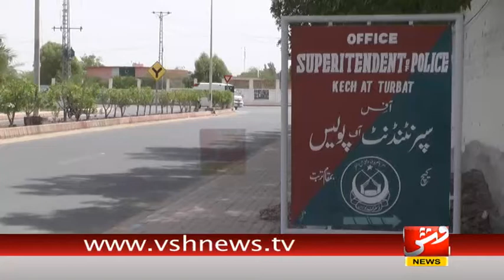The Situation Of Law And Order/ Protaction/Justices/Current Situation/SP Briefing